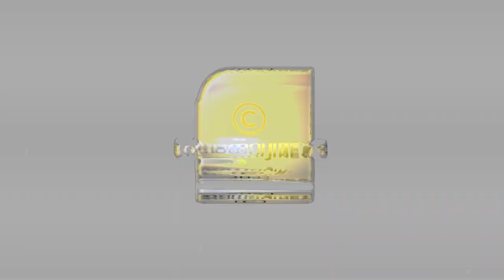മമ്മൂക്കയുടെ ജന്മദിനം ആഘോഷമാക്കി സിനിമാലോകം | MAMMOOTTY